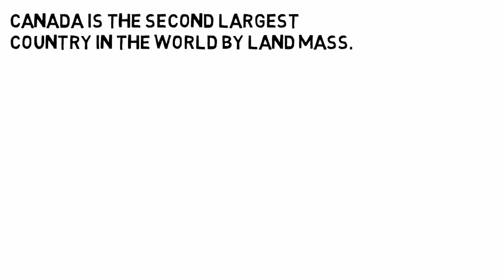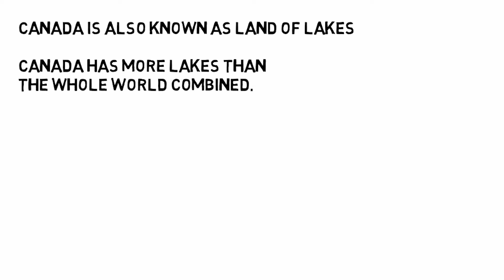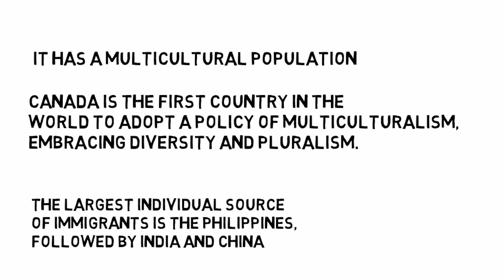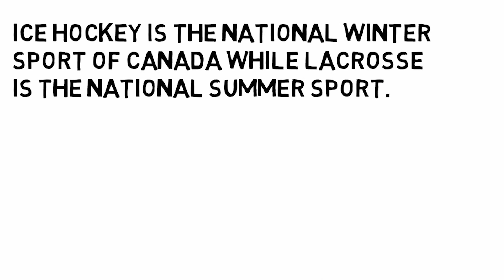Canada | IIT Bombay | World Around Us | 2021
South Korea | World Around Us | 2021

Canada is a country in North America. Its ten provinces and three territories extend from the Atlantic to the Pacific and northward into the Arctic Ocean, covering 9.98 million square kilometers, making it the world's second-largest country by total area. Its southern and western border with the United States, stretching 8,891 kilometers (5,525 mi), is the world's longest bi-national land border. Canada's capital is Ottawa, and its three largest metropolitan areas are Toronto, Montreal, and Vancouver.

Indigenous peoples have continuously inhabited what is now Canada for thousands of years. Beginning in the 16th century, British and French expeditions explored and later settled along the Atlantic coast. As a consequence of various armed conflicts, France ceded nearly all of its colonies in North America in 1763. In 1867, with the union of three British North American colonies through Confederation, Canada was formed as a federal dominion of four provinces. This began an accretion of provinces and territories and a process of increasing autonomy from the United Kingdom. This widening autonomy was highlighted by the Statute of Westminster 1931 and culminated in the Canada Act 1982, which severed the vestiges of legal dependence on the British Parliament.

By NSS IIT Bombay
Abhishek M
Arya Amin